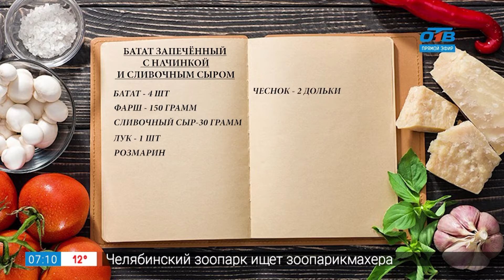Вкусные истории – фаршированный батат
В нашей кулинарной рубрике «Вкусные истории» мы расскажем о сладком, крахмалистом овоще с тонкой кожицей и мякотью ярко-оранжевого, жёлтого, белого или фиолетового цветов. Батат - прекрасная альтернатива традиционному картофелю. Это одна из самых древних съедобных культур на земле. Из рубрики вы узнаете, где можно купить этот овощ, чем полезен этот заморский продукт, в каком виде его едят и что из него можно приготовить. В частности, научимся быстро и легко готовить блюдо для всей семьи – фаршированный батат.